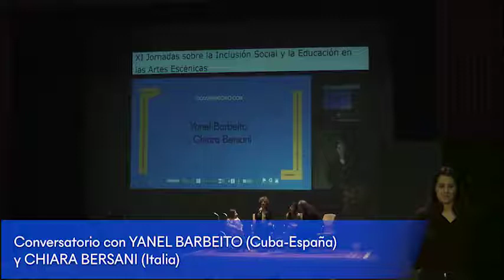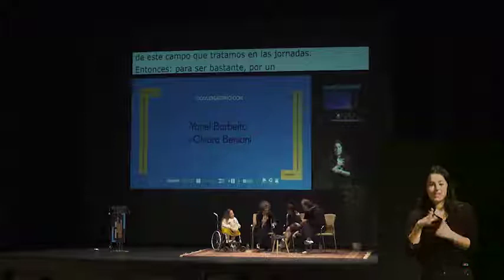Conversatorio con Yanel Barbeito y Chiara Bersani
Yanel Barbeito y Chiara Bersani dialogan para dar a conocer sus trayectorias artísticas y compartir los recursos y complicidades que las han acompañado hasta consolidarse como artistas.